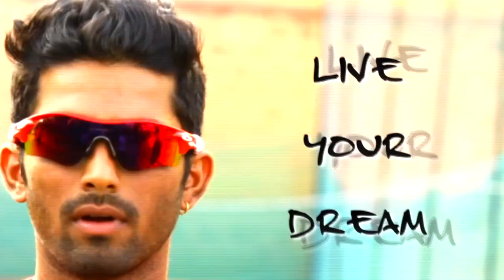VIjay Zol Channel Promo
Follow Vijay on Facebook and Twitter at: